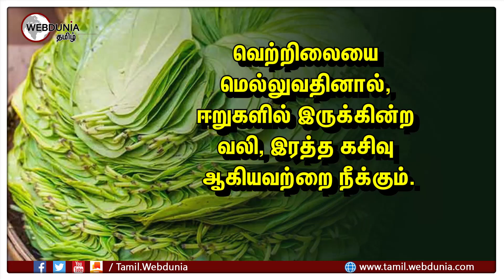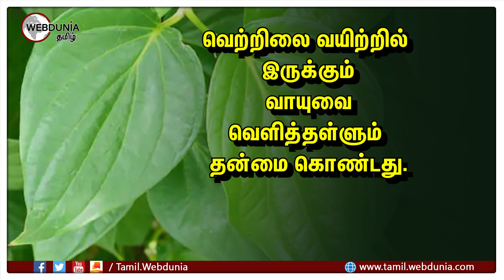அற்புத மருத்துவ குணங்களை கொண்ட வெற்றிலை...!!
வெற்றிலை நாடி நரம்புகளை உரமாக்குவதுடன், ஆண்மைக் குறைபாட்டை நீக்குகிறது.

வெற்றிலையை இடித்து இரவு முழுவதும் நீரில் ஊறவைத்து, அந்த நீரை காலையில் வெறும் வயிற்றில் குடித்து வந்தால் மலச்சிக்கல் பிரச்சனை தீரும்.

வெற்றிலை வயிற்றில் இருக்கும் வாயுவை வெளித்தள்ளும் தன்மை கொண்டது.

மூளை, இதயம், கல்லீரல், மண்ணீரல் ஆகியவற்றை பலப்படுத்தி ஆரோக்கியமாக வெற்றிலை வைக்கிறது.

வெற்றிலைச் சாற்றுடன் நீர் கலந்த பாலையும், தேவையான அளவு கலந்து பருகினால் சிறுநீர் நன்கு வெளியேறும்.

வெற்றிலையை சிறிது ஆமணக்கு எண்ணெய் விட்டு வதக்கி மார்பில் வைத்துக் கட்டி வர தாய்பால் அதிகமாகச்சுரக்கும்.